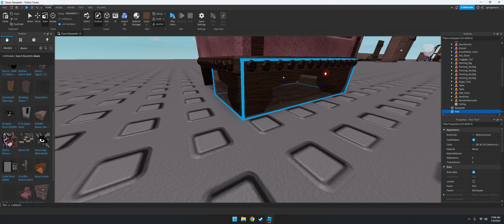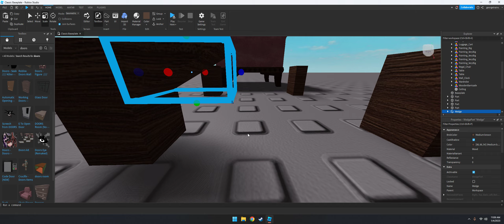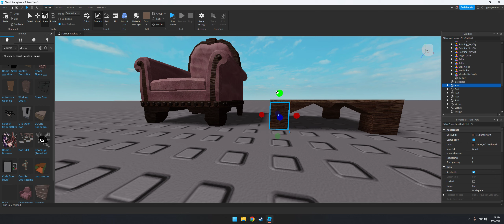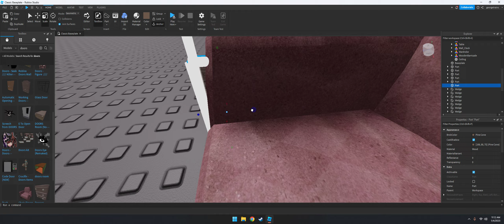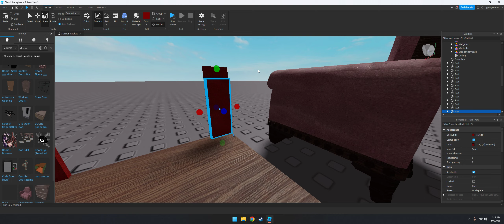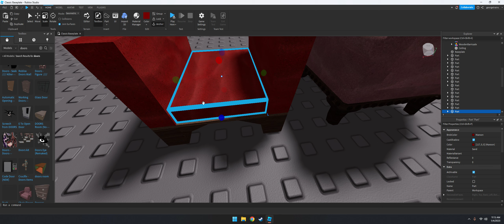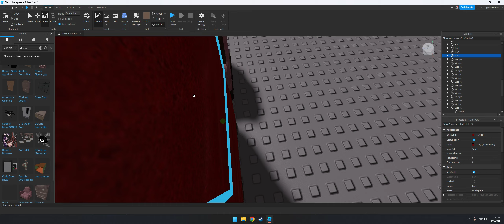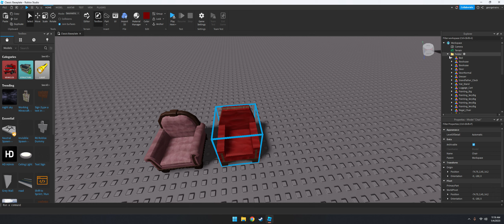Remaking the Chair from Roblox Doors